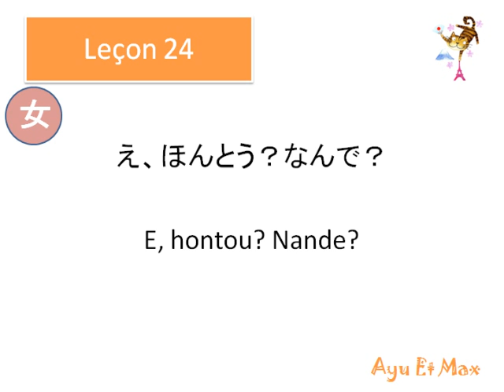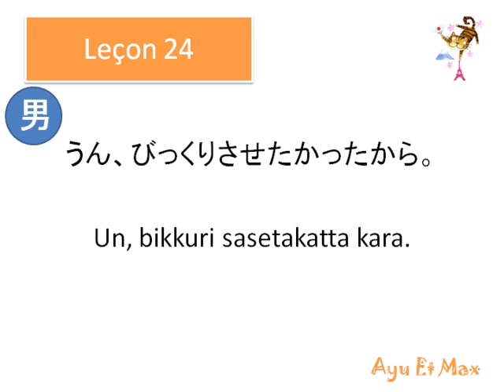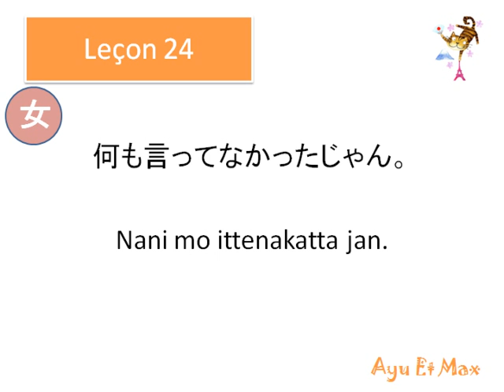[Facile] Cours de japonais 024 - Une nouvelle à t'annoncer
Un nouveau dialogue Facile, qui contient plusieurs éléments de la vidéo "000 - Pré-requis" agrémentés de quelques subtilités du japonais "parlé".

La grosse difficulté grammaticale de la vidéo est sur "bikkuri sasetakatta". C'est expliqué dans la vidéo, mais pour vous aider, voici la version écrite de l'explication.
- bikkuri-suru = "je suis surpris"
- bikkuri-saseru = "je (te) surprends"
- bikkuri-sase-tai = "je veux (te) surprendre"
- bikkuri-sase-ta-katta = "je voulais (te) surprendre"

Derrière chaque point, il y a une règle de grammaire que l'on vous invite à étudier en détails bien sûr ;)